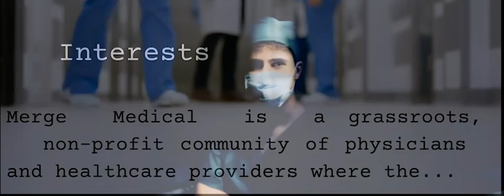Private Equity & the Purchase of our Healthcare System